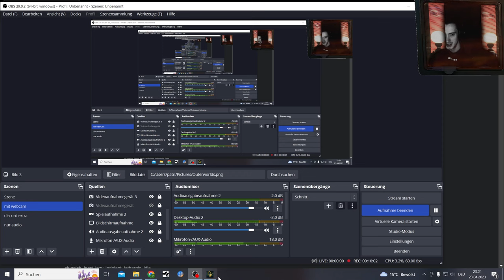the Outer Worlds Spacers Choice Edition Permadeath 38, Hyram Devils Peak